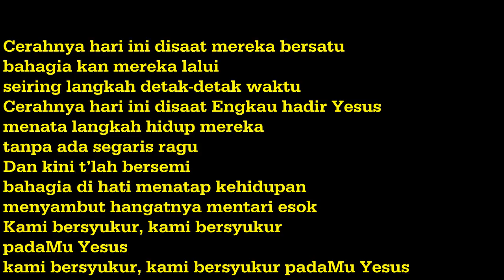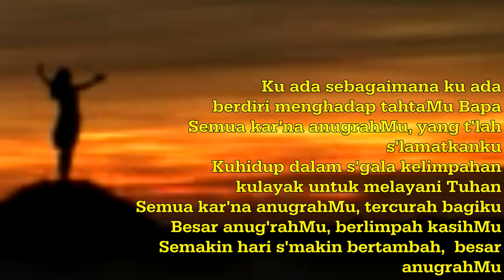Ku ada sebagaimana ku ada ( COVER )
Ku ada sebagaimana ku ada
 berdiri menghadap tahtaMu Bapa
 Semua kar'na anugrahMu, yang t'lah
  s'lamatkanku
  Kuhidup dalam s'gala kelimpahan
  kulayak untuk melayani Tuhan
         Semua kar'na anugrahMu, tercurah bagiku
         Besar anug'rahMu, berlimpah kasihMu
         Semakin hari s'makin bertambah,  besar
         anugrahMu

Copyrigth 2017
Vocal : Yoan